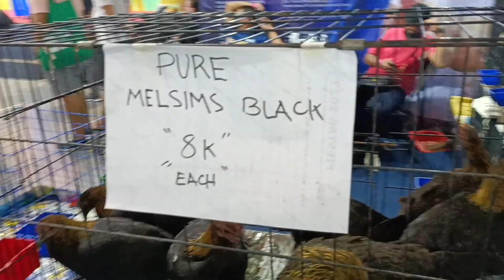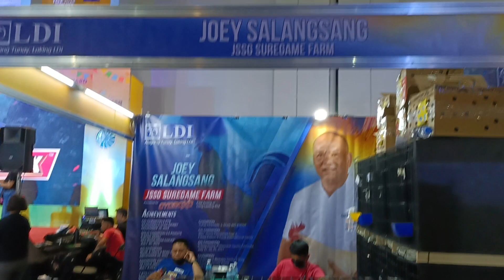MELSIMS BLACK | JOEY SALANGSANG